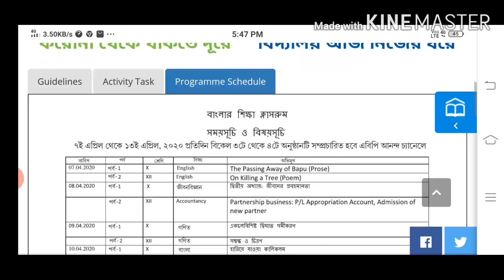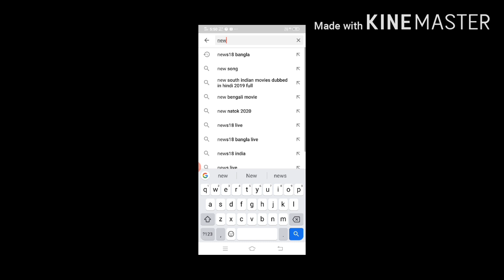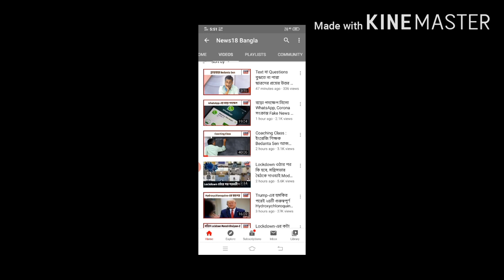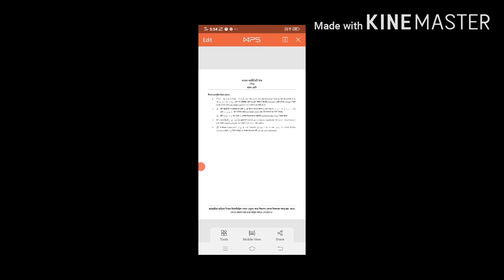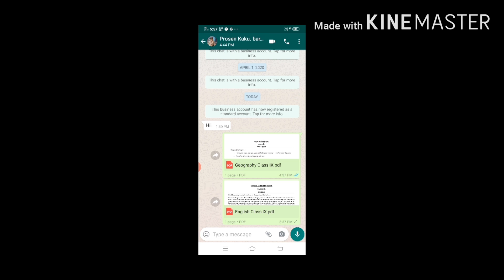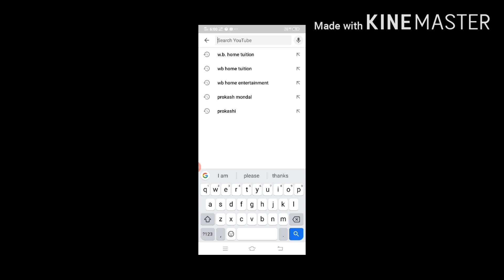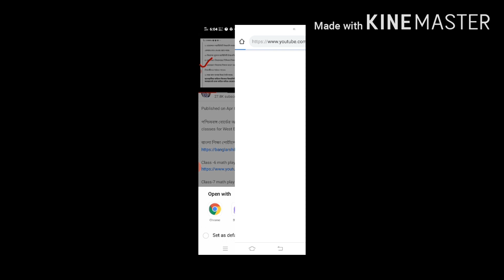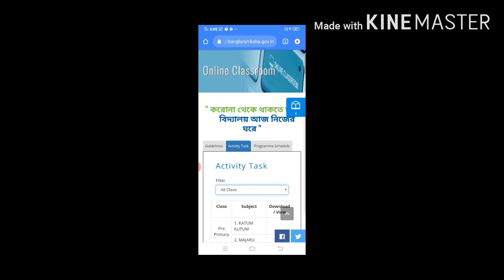পশ্চিমবঙ্গ বোর্ডের অনলাইন ক্লাস,// online classes for West Bengal Board,//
বাংলা শিক্ষা পোর্টালের লিংক..